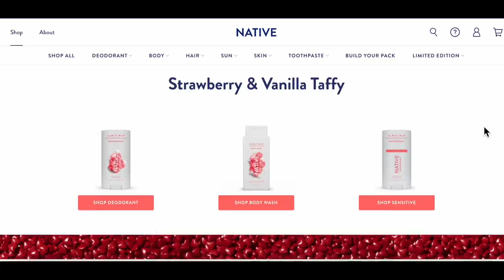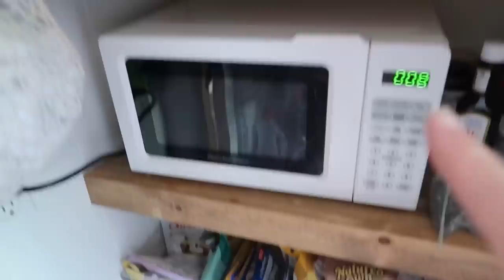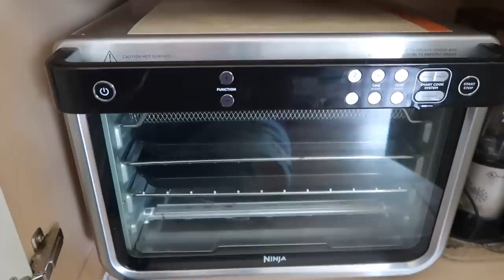Ideas for maximizing storage space and organizing a small kitchen | Tiny kitchen storage solutions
Save 20% on your first Native purchase! and use my code LITTLEBLESSED

In today's video I'm sharing all my favorite storage solutions that have helped me maximize space in my small kitchen. From storage products to tips on how to utilize vertical space, this video is sure to help you get started organizing your home.

Living room rug